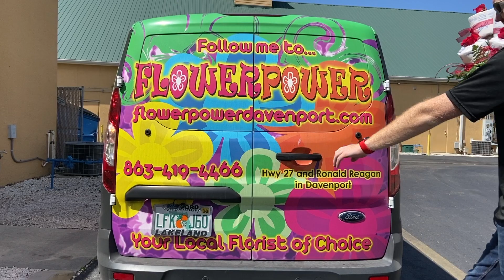Dozen Rollses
Sometimes Flower Power has some interesting deliveries.  During the Corona Virus Pandemic, this was one of the more interesting ones!